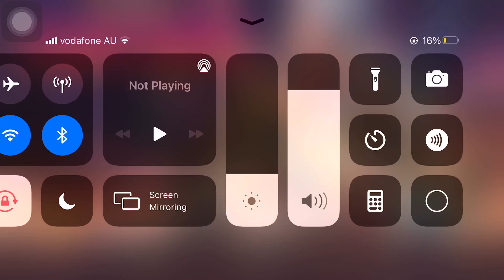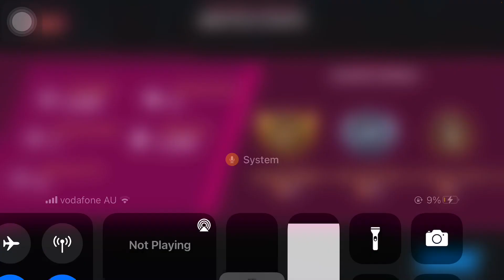Playing Star Wars hunter with yeyesoda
yeyesoda is ashfin
TheFallenYT is zaydee